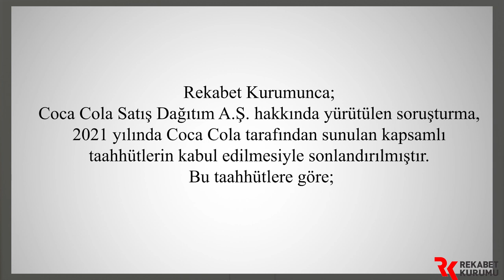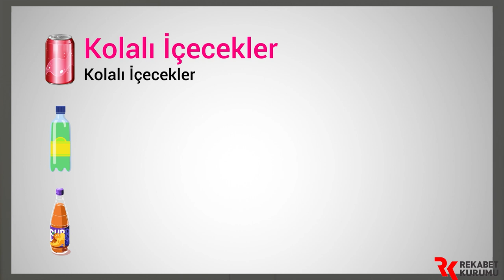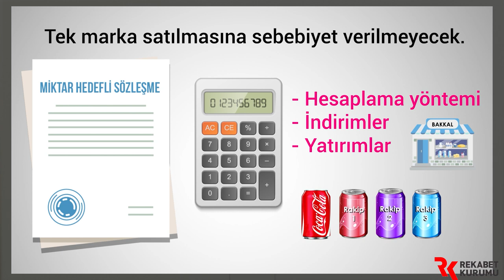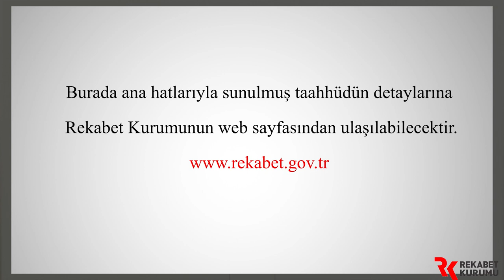COCA COLA SATIŞ VE DAĞITIM A.Ş. (CCSD) HAKKINDA 2021 YILINDA ALINAN KARAR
Coca Cola Satış ve Dağıtım A.Ş. hakkındaki soruşturma, 2021 yılında, teşebbüsün sunduğu taahhütlerin Kurulca kabul edilmesiyle sonlandırılmıştır.